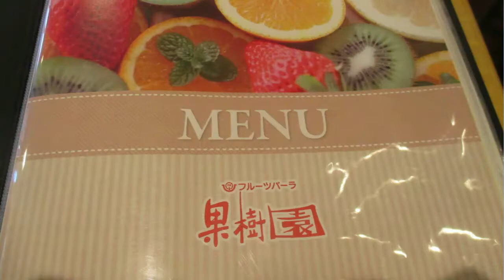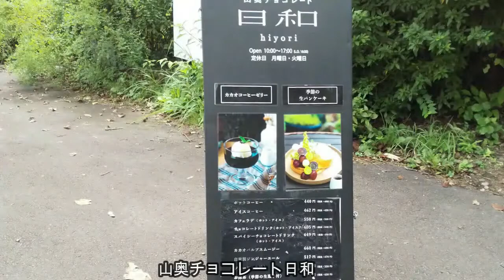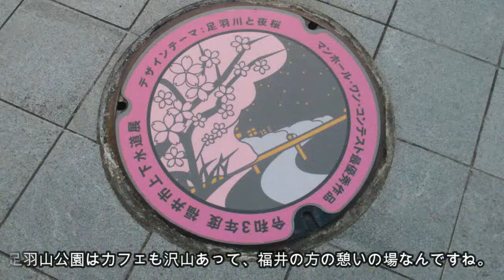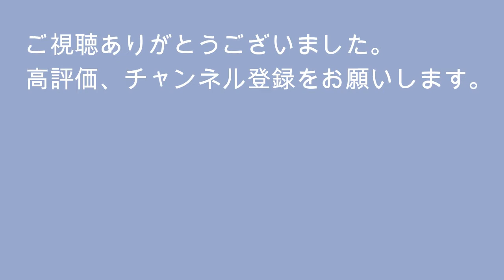恐竜広場 山奥チョコレート日和【福井おでかけvlog】駅前すぐで楽しめる恐竜たち。福井の絶品スイーツ❣老舗の和菓子屋が手掛ける足羽山のチョコレートカフェ。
福井駅前すぐの恐竜広場と足羽山の山奥チョコレート日和。自然の中の素敵な絶品チョコレートカフェは絶対いきたいおすすめスポットです。２０２２年１０月です。

🎀福井旅行の動画です。